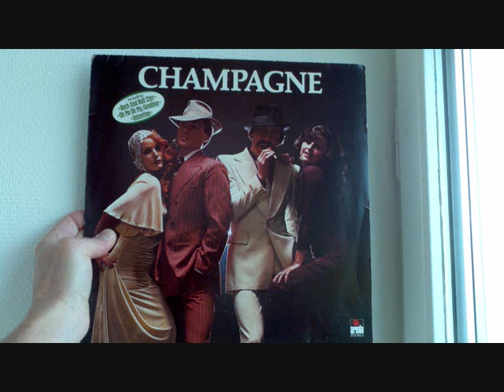The Last Song - Champagne 1977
Gjorde en ny uppladdning av bättre kvalité.